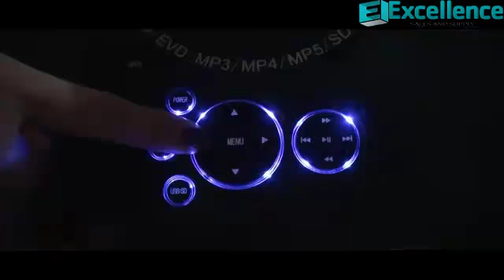LED Projector With DVD Player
The Ultimate Viewing Experience is coming to your living room! Enjoy big screen projecting with this LED Multimedia Projector with built in DVD Player.